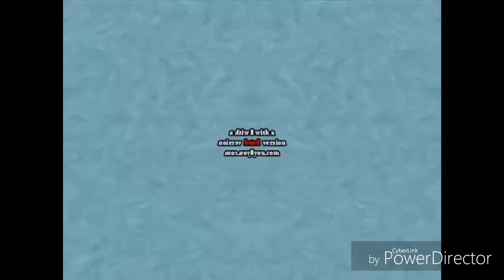doomsday csupo html